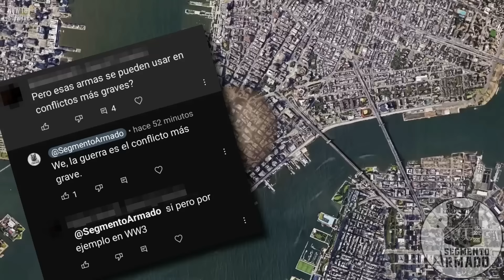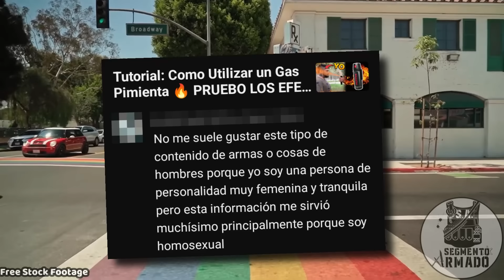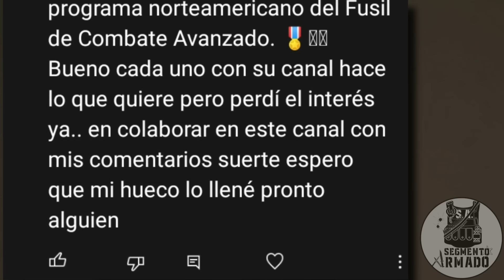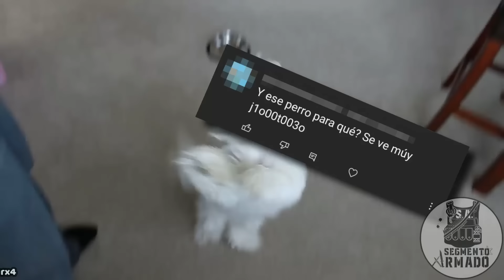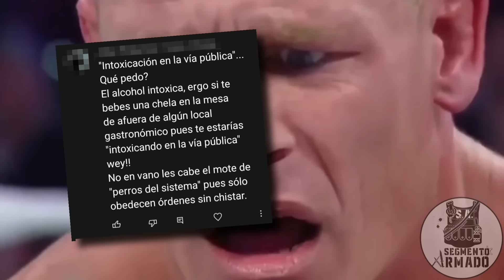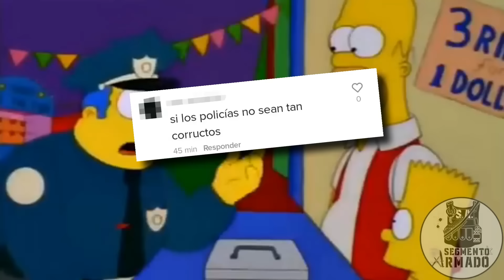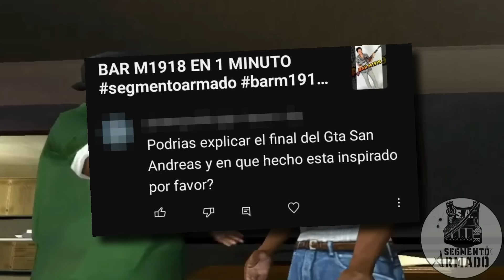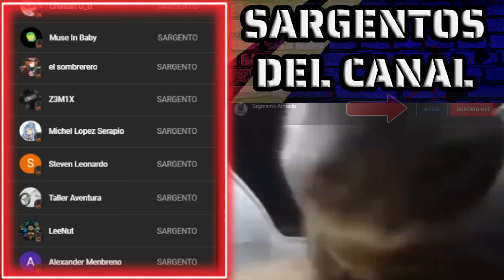ALUCINES, "EXPERTOS" Y ARMAS | Comentarios EXTRAÑOS de YOUTUBE (ESPECIAL 200,000 Subs)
Ya somos 200,000 hermanos de armas, estoy heternamente agradecido con ustedes mi comunidad por hacer este sueño posible, y para agradecer les traigo un video especial que espero les arranque una sonrisa.
¡Los amo!